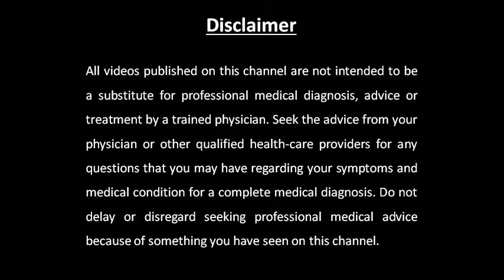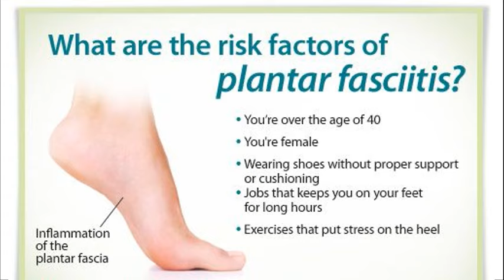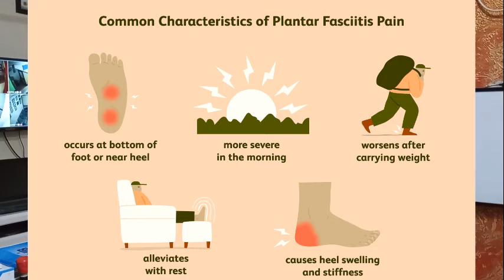Heel pain Treatment in Hindi |एड़ी के दर्द का सबसे अच्छा इलाज|एड़ी के दर्द को कैसे ठीक करें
एड़ी के दर्द के उपाए,एड़ी के दर्द के घरेलु उपाय,# क्यों होता है एड़ी का दर्द

This Video will inform the Viewers about various causes of Heel Pain, risk factors that can cause heel pain, Symptoms and signs of heel spur and Plantar Fascitis, investigations and common treatment options available that helps in treating your heel problems.

For Clinical/Hospital/Online Appointments, Patients who need to show can  message on watsapp no.7042353079 and get their appointment slots with Dr. Atul Mahajan MBBS;MS ORTHO;MRCS (U.K) Senior Orthopedic Surgeon, Practicing in Delhi.
Online consultation Link:dratulmahajan.carefit.in